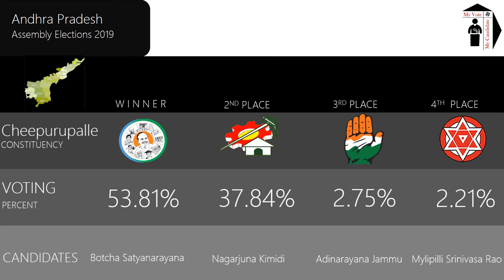Cheepurupalle Assembly Constituency